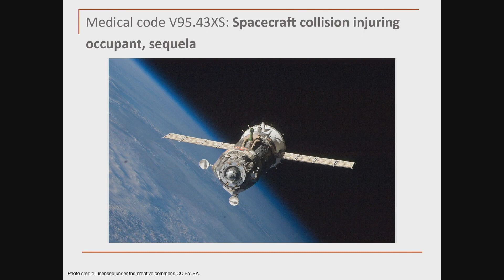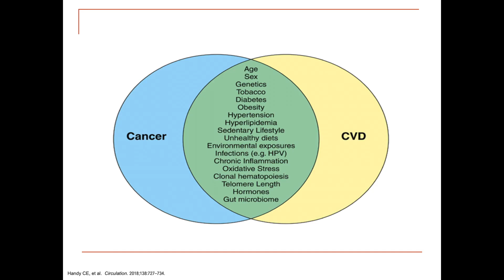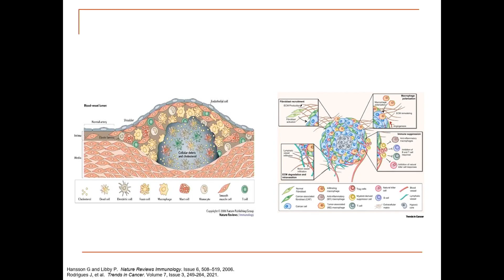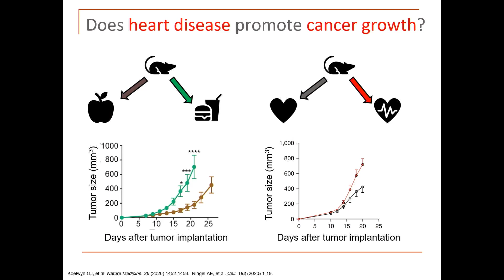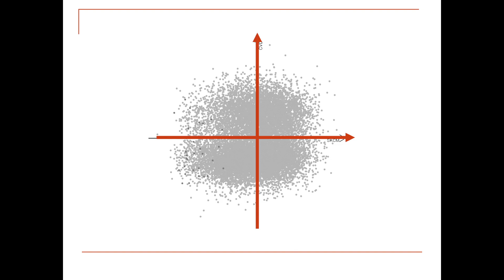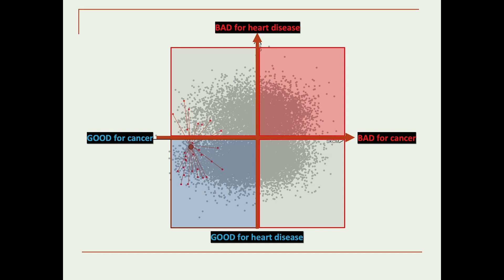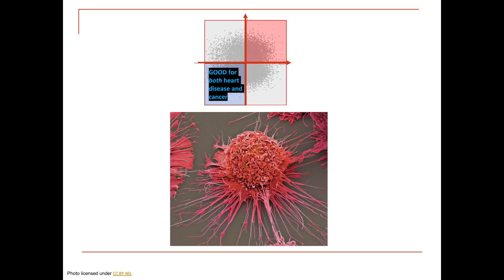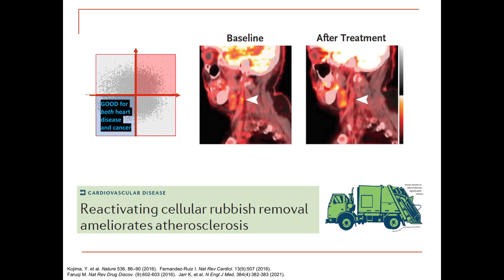Is There a Link Between Cancer and Heart Disease? | Nicholas Leeper | TED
Does the key to stopping cancer lie in the heart? Cardiologist Nicholas Leeper digs into emerging scientific research on the link between the world's two leading causes of death, heart disease and cancer, sharing how their biological origins may be connected -- and treatable with the same therapeutics. A call to challenge dogma and break down traditional silos in science, with the hope of saving lives.

Follow TED!